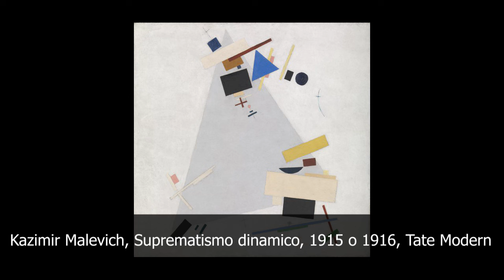Kazimir Malevich | Suprematismo dinamico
L'audioquadro è un modo per conoscere i più grandi capolavori della storia dell'arte. In maniera semplice e in pochi minuti. Qui vi parlerò del Suprematismo dinamico di Kazimir Malevich▼▼CONTINUA SOTTO▼▼

Kazimir Malevich, Suprematismo dinamico, 1915 o 1916, Tate Modern

Suprematismo Dinamico è un’opera astratta dell’artista russo Kazimir Malevich. Nato nel 1879 da genitori polacchi, Malevich studiò presso la Scuola di Pittura, Scultura e Architettura di Mosca. I suoi primi lavori erano costituiti da ritratti e paesaggi influenzati dall’espressionismo e dal cubismo. A partire dal 1915 l’artista cominciò a realizzare opere astratte tra cui il celebre “quadrato nero” e una serie chiamata “bianco su bianco”. Dal 1919 in poi Malevich si dedicò alla creazione di modelli architettonici che lui chiamò “architectons”, per poi tornare alla pittura figurativa alla fine del 1920, con particolare attenzione alla rappresentazione della vita contadina nei campi.

LETTURE CONSIGLIATE